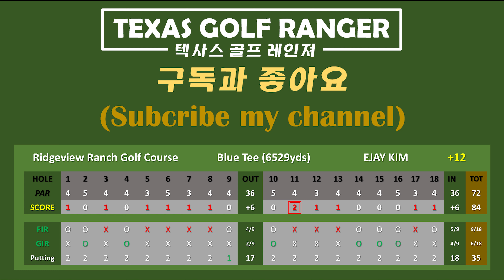Ridgeview Ranch Golf Course - My putting is problem or this green is problem? (Texas Golf Ranger)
18 holes at Ridgeview Ranch Golf Course

Golf Club:
Iron = Callaway APEX 4-PW (XP 95 S300)
Driver = Taylormade SIM (Speeder Stiff)
Wood = Taylormade SIM TI 3 and 5 (Tensei blue Regular)
Wedge =Titleist Vokey 50 / 56 / 60
Putter = Sctotty Cameron New Port2

Courses Played in 2024:

Music from Uppbeat (free for Creators!)